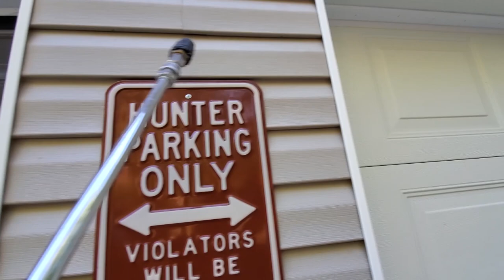Pressure Washing Tips And Helpful Info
Good Consumer Pressure Washer
Consumer Turbo Nozzle
Consumer Surface Cleaner
Extension Lance